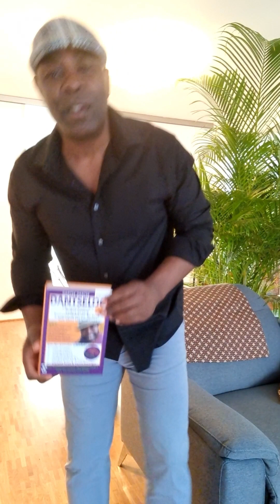Mini-Gehirne im Körper als Gesprächspartner: DantseLog heilt selbst UNHEILBARE Krankheiten | Webinar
Heile all deine Krankheiten natürlich selbst - mit Dantselog!

In der konventionellen Schulmedizin sowie in vielen unkonventionellen Heilmethoden ist es üblich, für jede Krankheit spezifische Therapien und Medikamente oder Kräutermischungen vorzuschreiben. Jede Beschwerde wird isoliert betrachtet, und für jede gibt es eine eigene Behandlungsweise. Dies kann oft zu einer verwirrenden Vielfalt an Medikamenten und Therapieansätzen führen, die sowohl für den Körper als auch für den Geist belastend sein können.

Stell Dir vor, es gäbe eine Methode, die all diese komplexen Behandlungen überflüssig macht. Eine einzige, universelle Methode, die Du für alle Deine gesundheitlichen Probleme anwenden kannst. Genau das bietet Dantselog – ein revolutionärer Ansatz, der es Dir ermöglicht, mit nur einer Methode ein breites Spektrum an Beschwerden zu behandeln. Diese Einzigartigkeit macht Dantselog zu einem wahren Medikament für alle Deine Beschwerden.

Statt Dich mit einem Arsenal von Medikamenten und Therapien zu überhäufen, konzentriert sich Dantselog auf die Stärkung Deiner inneren Heilkräfte. Durch spezielle Techniken der Selbstgespräche und der mentalen Fokussierung wird Dein Körper angeregt, sich selbst zu heilen. Diese Methode ist nicht nur innovativ, sondern auch tiefgreifend wirksam, da sie die Wurzel Deiner Gesundheitsprobleme anspricht, anstatt sich nur auf die Symptome zu konzentrieren.

Dantselog ist somit mehr als nur eine Heilungsmethode – es ist eine lebensverändernde Philosophie. Es eröffnet Dir die Möglichkeit, Deine Gesundheit auf eine ganzheitliche und nachhaltige Weise zu verbessern. In Dantselog findest Du ein universelles Heilwerkzeug, das Dich befähigt, aktiv für Dein Wohlergehen und Deine Gesundheit einzutreten, und das in einer Art und Weise, die so einzigartig und innovativ ist, wie Du es Dir nie hättest vorstellen können.